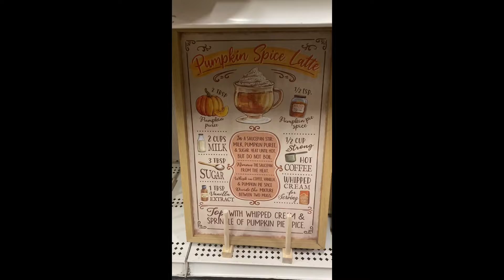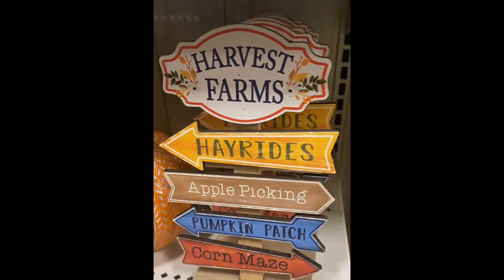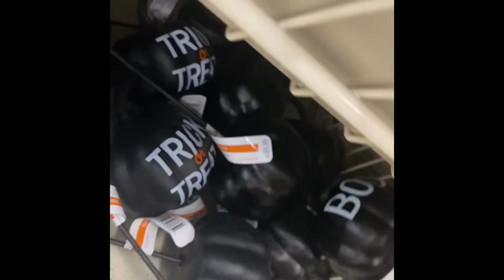Follow me around Michael’s for some Halloween fun!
First stop at Michael’s. Let’s see some of the new Halloween items they have for 2022. Where should we go next for our next Halloween hunting?:)